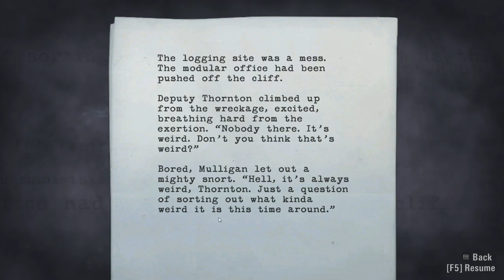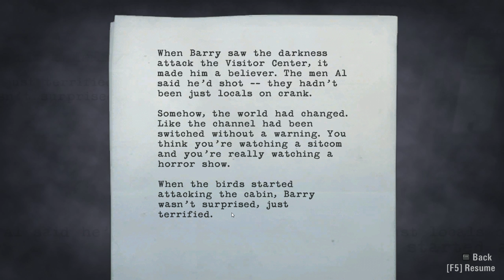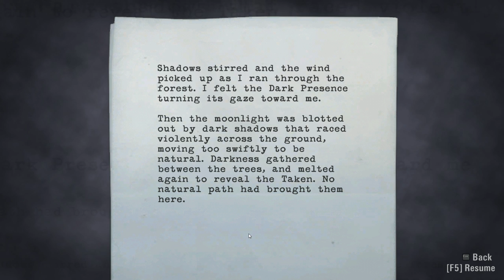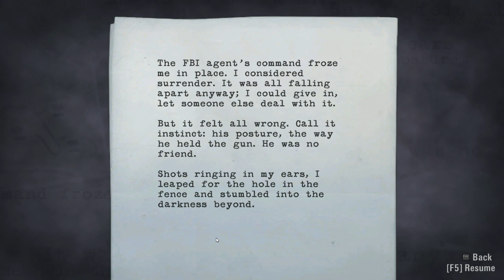Mr. Odd - Let's Play Alan Wake [BLIND] - Part 9 - Trailer Park